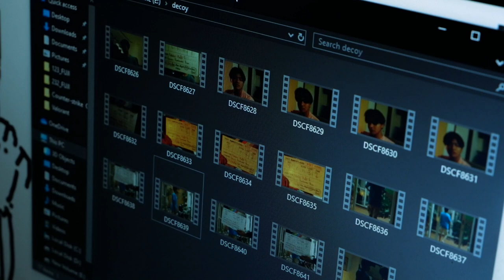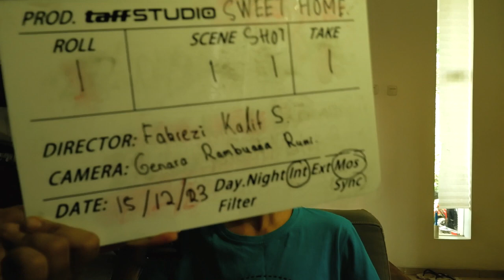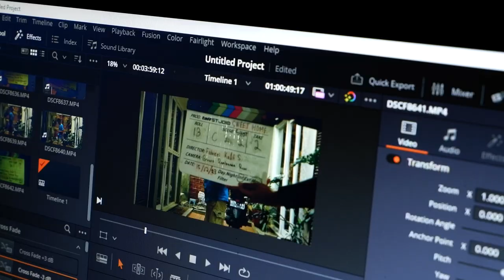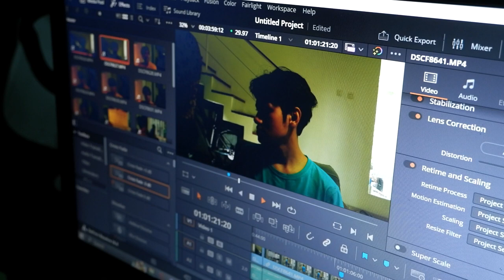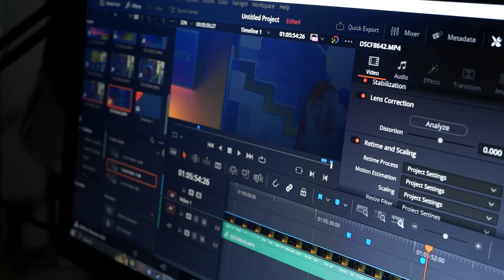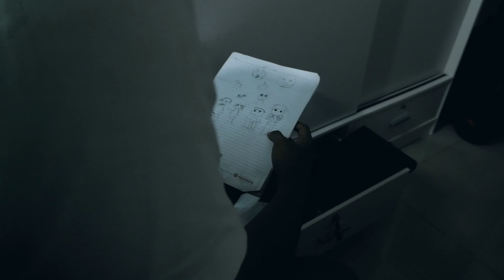SWEET HOME | Short Horror Film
Rangga, a film production team editor, allowed his crew to shoot at his house while he was away. Upon returning home and beginning the editing process, he stumbled upon some odd happenings in the footage captured by his crew.

Rangga, once a skeptic with no belief in the supernatural, finds himself reconnecting with an 'old friend'.

Directed by Fahrezi Kalif

Assistant Director - Zen Kamila
Executive Producer - Deden Firmansyah
Co-Producer - Raden Syahdan Alfaro

Rangga - Muhammad Mubarak
Little Brother - Bilal Hakim
Older Brother - Naufal Rizi Saprudin
"Batik Figure" - Evans Alexander Bintang Timur

D. Of Photography  - Raden Syahrulloh Daud
Camper 1 - Genara Rambuana Rumi
Camper 2 - Rafi Humam Anabil

Location Manager  - Darien Majid Pratama
MUA - Nadia Dzakiya Nurnasrifa

Written by Fahriza Kafi Syahdanendra
Script Reviewer - Muhammad Faishal
Script Coordinator - Dennis Audrey

Special Thanks to:
Trends Perfume
Nur'alam Mega Land